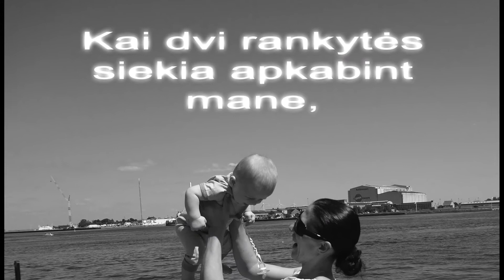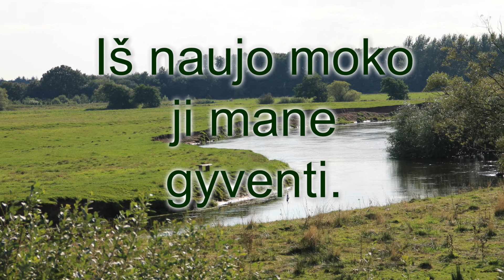Gyvenimo stebuklas Sveikinimas gimus vaikai mama